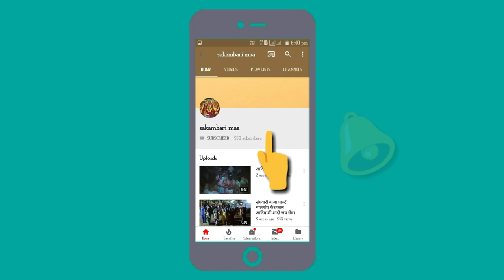आदिवासी शादी बस्तर कांकेर कोडेजुंगा जय सेवा